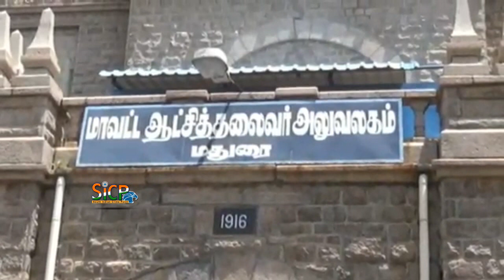Residents of Mela Anuppanadi staging a protest in Madurai Collectorate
Residents against composting pit inside housing quarters

Irked: Residents of Mela Anuppanadi staging a protest in Madurai Collectorate on Monday.

‘The Corporation has not considered stench that will engulf the area’

Protesting against a move to establish a composting pit in the middle of the housing quarters, residents of Mela Anuppanadi’s Tamil Nadu Housing Board submitted a petition to Collector T.S. Rajasekar here on Monday at the weekly grievance redressal meeting.

The residents said that without consulting them, the Corporation had planned the composting site in the area. R. Muthuselvi, a resident of 11th Cross Street, said that although the ward had been part of the Corporation for eight years now, many basic amenities such as roads and sewage disposal were not yet in place.

“But they have planned the composting yard in the middle of our housing quarters, without considering the stench that will engulf the area with at least 5,000 residents,” she said. It will also lead to the spread of many diseases, she said.

K R. Sekar, another resident, said the compost pit should ideally be away from houses and on a vacant land.

“We do not oppose composting per se, but we are only against the location of it” he said.

Sewage issue

Residents of Anaiyur’s Housing Board Colony submitted a representation to the Collector seeking a proper underground drainage system. “The Tamil Nadu Housing Board constructed 24 houses in Tamil Nagar and built a sewage collection pit inside the colony. Even after so many years, the collection pit has not been cleaned periodically and human waste is leaking out of the tank on to the road,” complained B. Tamilselvi. She added that the Corporation answered their call once about six months ago to clear up the septic tank but did not follow up despite complaints.